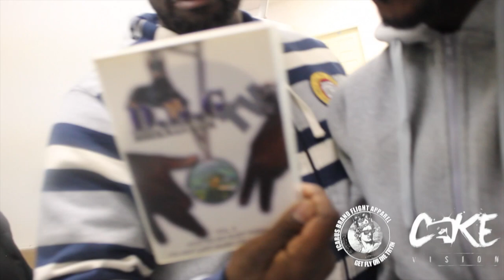Coke VisionTV / IBFilms Behind The Scenes: Coke Kev "Playin' My Role" Video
Behind The Scene's Video Footage of Coke Kev's New Video "Playin' My Role" Filmed and Edited By: IBFilms + CMQ Productions.
Follow George Yung on YouTube.